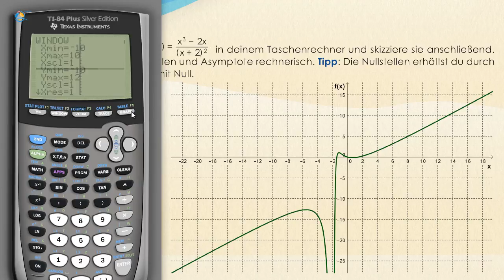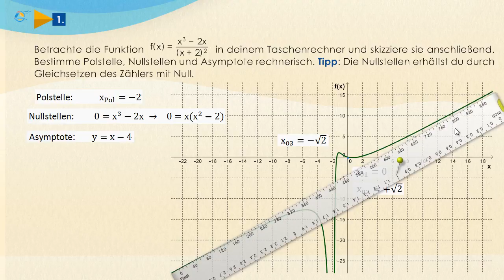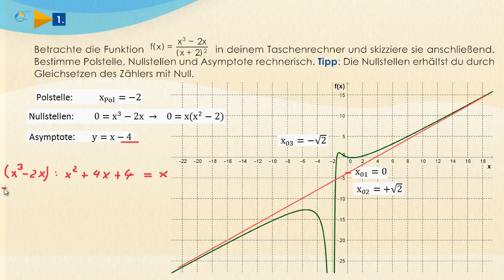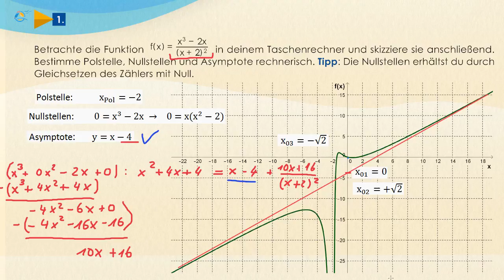Gebrochenrationale Funktionen - Eigenschaften und Grafik || StrandMathe || Oberstufe ★ Übung 1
Gebrochenrationale Funktionen - Eigenschaften und Grafik

Eine gebrochenrationale Funktion der Form f(x) setzt sich allgemein aus einem Zählerpolynom p(x) und einem Nennerpolynom q(x) zusammen. Man unterscheidet drei Fälle in Bezug auf das Verhalten der Asymptote:
 Fall 1:  Zählergrad kleiner Nennergrad,
waagerechte Asymptote mit Gleichung y=0
 Fall 2:  Zählergrad=Nennergrad,
waagerechte Asymptote mit Gleichung y=c
 Fall 3:  Zählergrad größer Nennergrad um Grad n,
Asymptote entspricht Näherungsfunktion vom Grad n.
Die Gleichung der Asymptoten für Fall 2 und Fall 3 lassen sich durch Polynomdivision bestimmen.
  Untersuche die Funktion   für n={0,1,2,3}  auf das Verhalten der Asymptoten. Stelle die Graphen im Koordinatensystem dar.
  Zu Beginn notiert man sich die vier Funktionen für die verschiedenen n.

 Wir betrachten die erste Funktion f_0 und bestimmen Zähler- und Nennergrad, woraus sich der entsprechende Fall ergibt:
  Zählergrad=0 Nennergrad=1 Zählergrad kleiner Nennergrad →Fall 1
 Somit lässt sich unmittelbar sagen, dass die Asymptote einer waagerechten Gerade entspricht mit der Gleichung y=0 .
 Für die weiteren Funktionen sind die Zusammenhänge in der Tabelle dargestellt.

 Die Funktion f_1 hat demnach ebenfalls eine waagerechte Asymptote, jedoch muss noch festgestellt werden, auf welcher Höhe diese liegt. Hierfür wenden wir die Polynomdivision an:
Die Rechnung ergibt, dass die waagerechte Asymptote die Geradengleichung y_1=1 hat. Der hintere Term bleibt als Rest und gibt jeweils die Differenz zwischen der Asymptoten und dem echten Funktionswert an. Dieser Rest wird für sehr große x annähernd null. Daher handelt es sich beim vorderen Term eben um die Asymptote.

Die Polynomdivision für die Funktion f_2 hat als Ergebnis wie erwartet eine schiefe Asymptote mit der Gleichung y_2=x+3. Auch hier kann der Rest vernachlässigt werden.

Der Fall 3 (b)  unterscheidet sich von 3 (a) lediglich durch den Grad der Asymptote. Die Asymptote y_2 ist vom Grad 1, die Asymptote y_3 ist mit  y_3=x^2+3x+9 eine Parabel vom Grad 2, da auch die Differenz von Zählergrad und Nennergrad hier 2 beträgt.

Die Abbildungen mit den Graphen im Koordinatensystem veranschaulichen diesen Verlauf nochmal (jeweils in rot die Asymptote).

  Trainer: „Wenn du häufiger mit diesen Funktionen arbeitest, wirst du die verschiedenen Fälle schnell erkennen .“